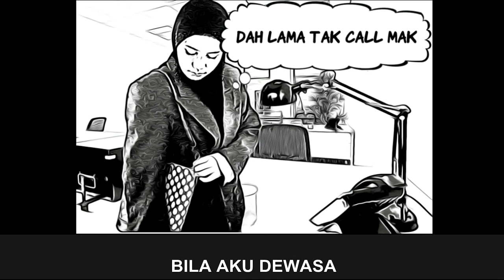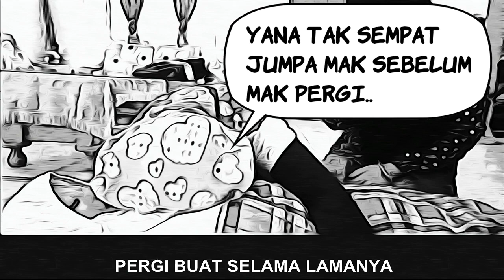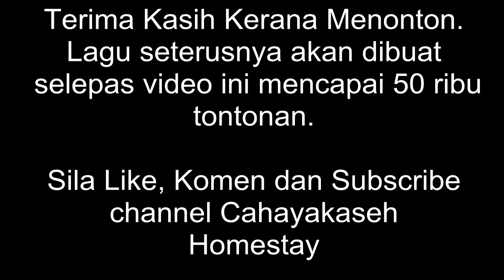PULANG (kisah ibu)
Ini mungkin musik video terakhir. So kali ni memang musik video paling bajetlah. Pakai app handpone saja iaitu comica dan faceapp.

Lagu saya yang cipta dan dinyanyikan oleh penyanyi berbakat dari Silabukan, Lahad Datu iaitu adik Futery Nasrina.

Pelakon ialah staff homestay saja Cik Rina Uto (penyanyi Akinabalu) dan maid Puan Liah manakala anak bini saya sebagai pelakon tambahan. Lokasi di Homestay Cahayakaseh.

Sila klik Link dibawah untuk download Pulang.mp3